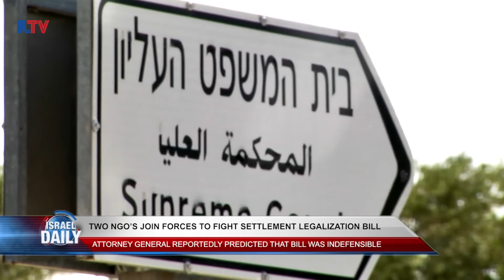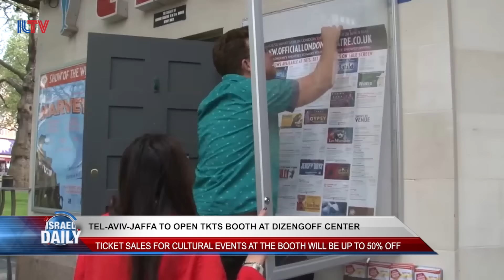Your Evening News From Israel - Feb. 8, 2017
Two NGOs join forces to fight settlement legalization bill, Netanyahu: i didn’t know about the gifts to Sara, Palestinian youth responsible for firebomb attacks arrested, Netanyahu asks Belgium to stop funding anti-Israel NGO’s, Tel-Aviv-Jaffa to open Tkts booth at Dizengoff Center.